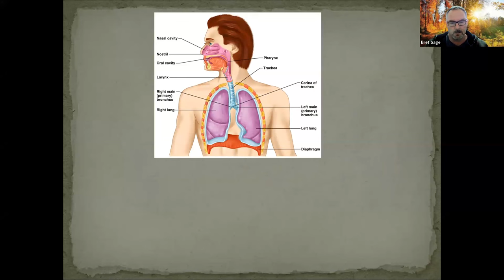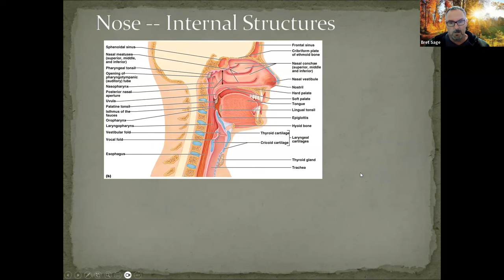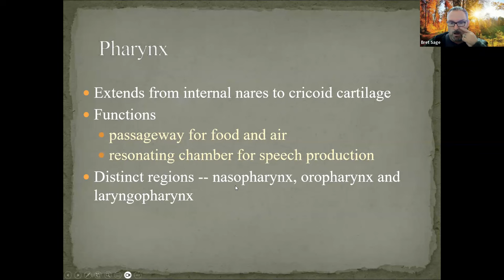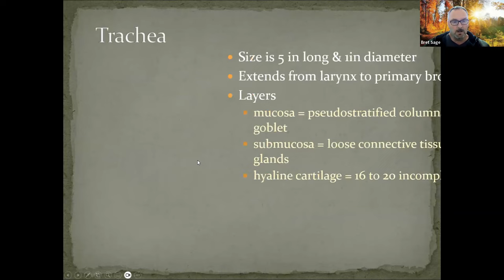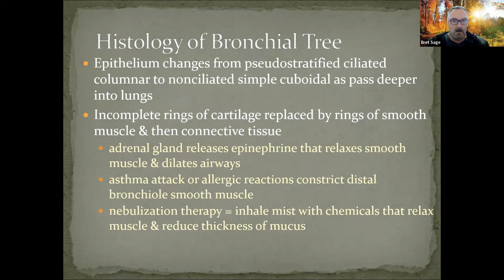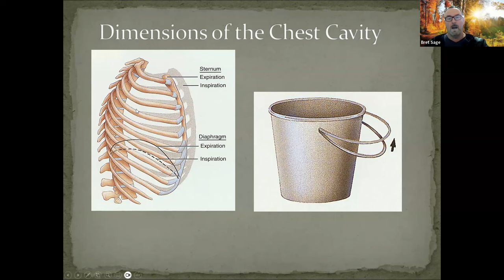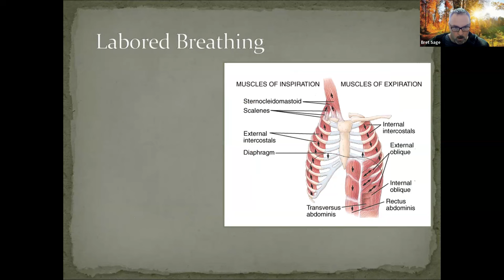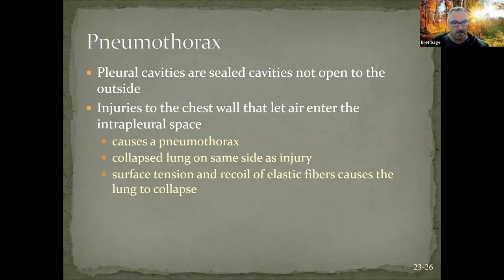Anatomy Lecture Ch 25 Respiratory